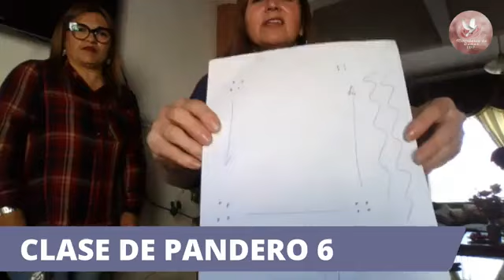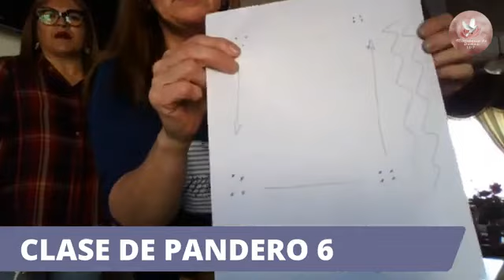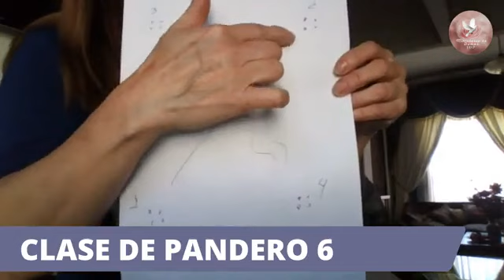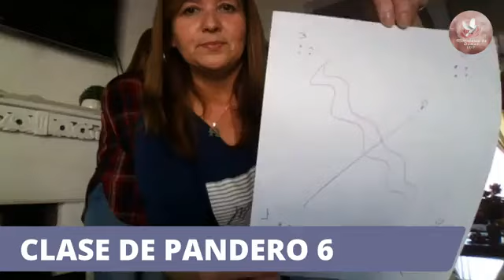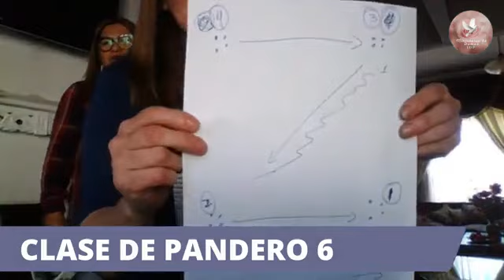Clases de Pandero N°6, "Ministerio Mujeres de Virtud "